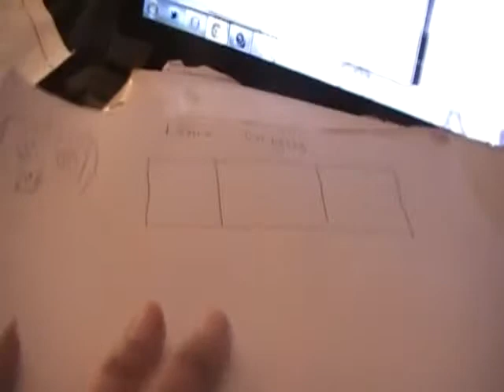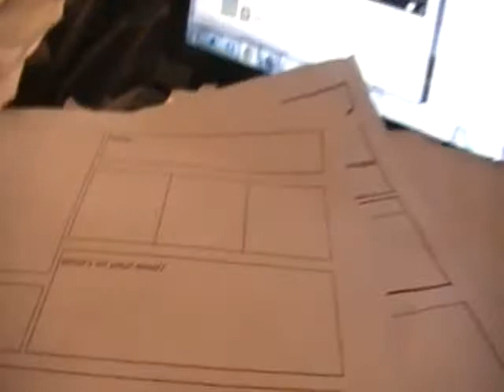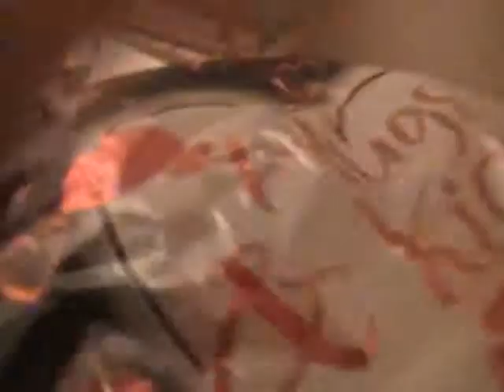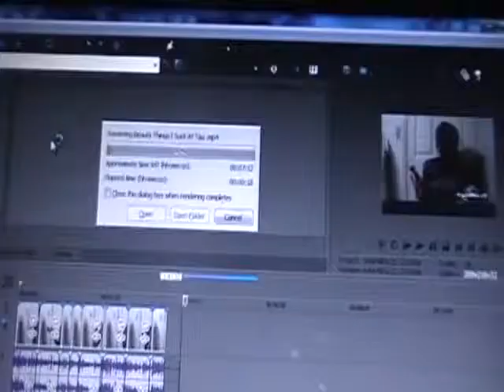Weekly Vlog #4 : Lots to do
My etsy